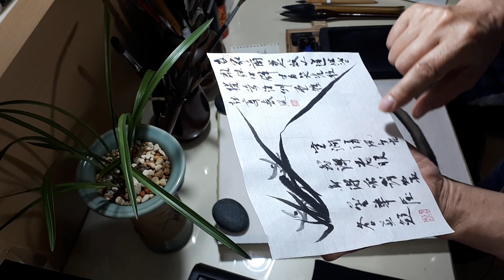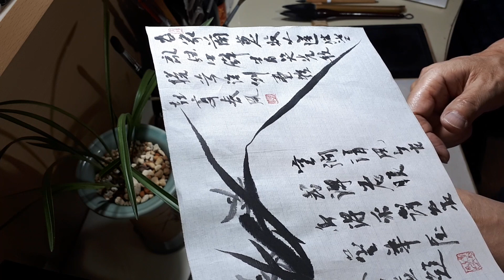묵란 기초에서 완성까지 34회. 봄바람 난, 못할 것이 무엇인가, 묵시적 암시, 결연한 의지, 도전정신, 프론티어 정신, 일생일란, 우봉 조희룡, (Hyonsha Artist)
묵란 그리기